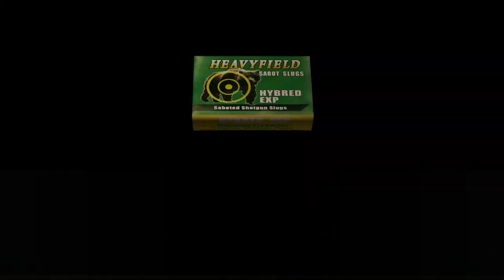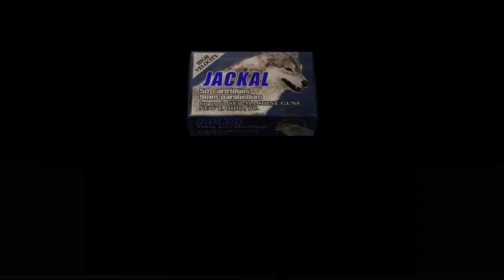RESIDENT EVIL 4 Walkthrough Part 19 Krauser